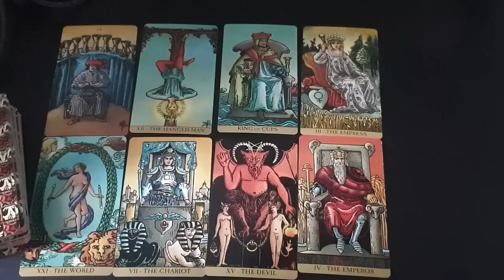ARIES 💖💍💖YOU WILL MARRY THIS PERSON ONE DAY! 💖💍💖YOU'RE DESTINED FOR EACH OTHER! FEBRUARY 2023 TAROT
Thanks for tuning into watch 💖💍💖YOU WILL MARRY THIS PERSON ONE DAY! 💖💍💖YOU'RE DESTINED FOR EACH OTHER! FEBRUARY 2023 TAROT